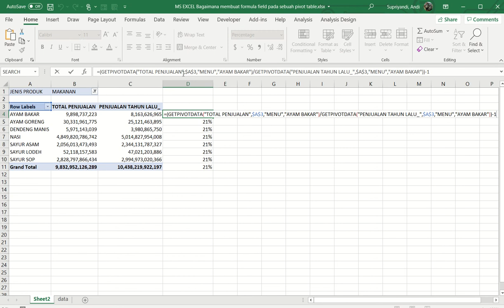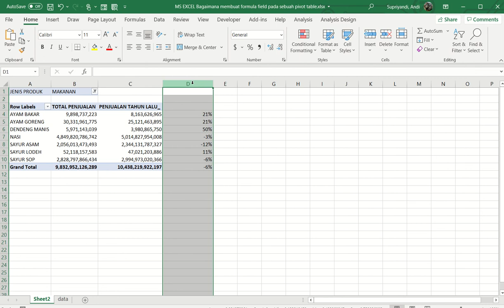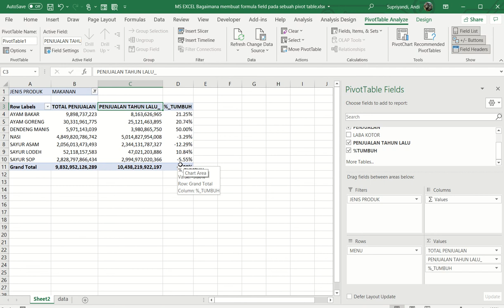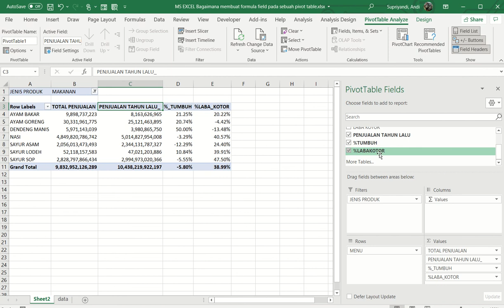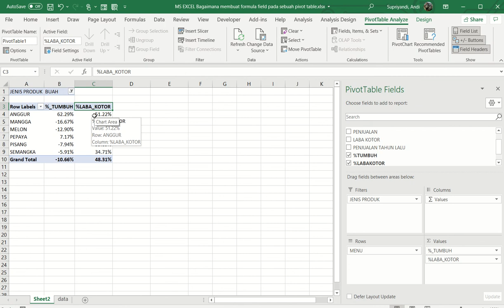MS EXCEL Bagaimana membuat formula field pada sebuah pivot table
Video tutorial bagaimana kita membuat field baru yang todak ada pada raw data sebuah pivot table, dengan manfaat nya dibanding kita membuat formula di luar pivot table.